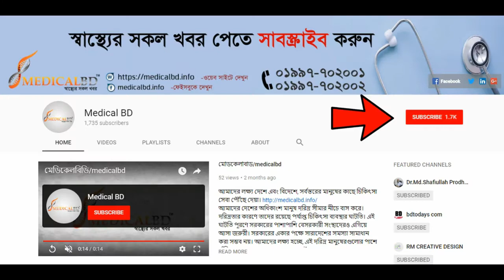গোড়ালি, হাঁটু ও কোমর ব্যথার চিকিৎসা | Ankle, Knee & Back Pain Treatment